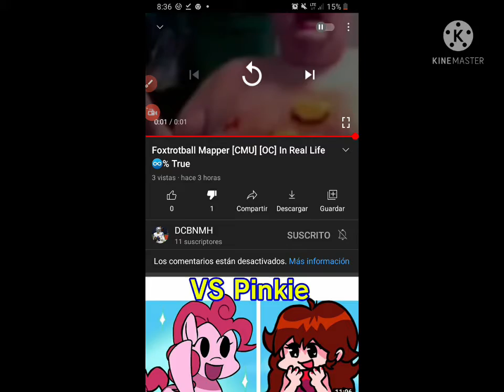Nobody gives a sh**